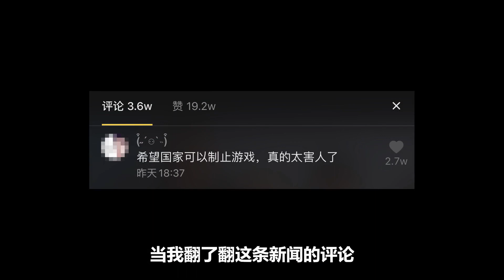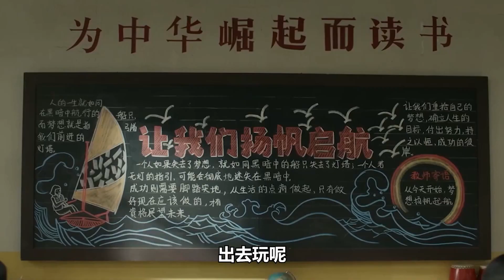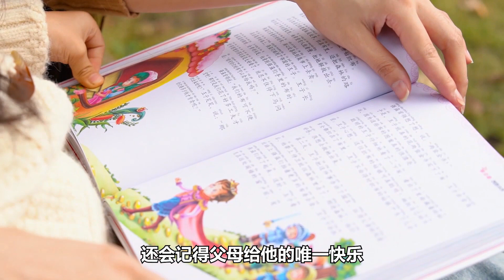大山解说：关于全网禁止游戏，大山对家长有话要说！